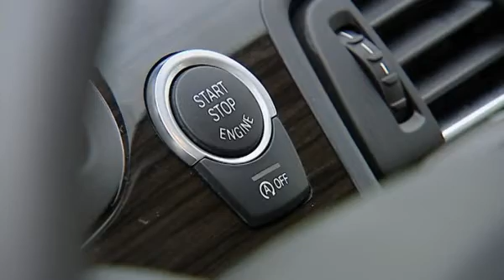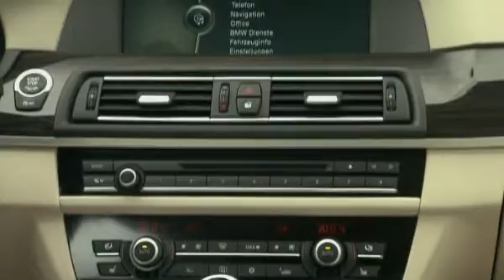BMW 5er (F11) Touring - Produkt Video 1 ...............Oeni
Ein Fahrberichte des BMW 5 er Touring von autozeitung.de .
Anfang des Jahres zog der neue 5 er BMW alle Blicke auf sich . Zeit für die Bayern jetzt auch den Touring auf die Straße zu schicken . Der 5er mit der großen Klappe .

Video - Produktvideo - Werbefilm - Film - Trailer - Spot - Clip - Test - Bericht .